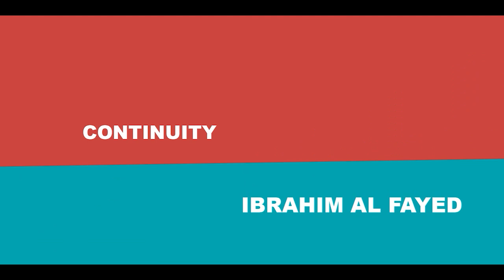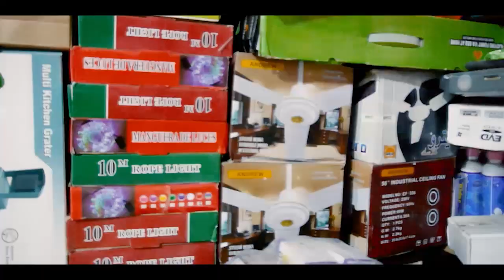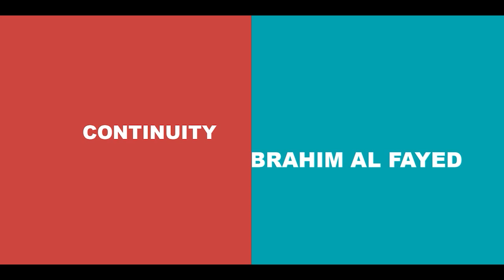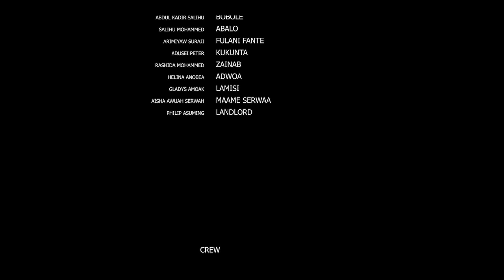ASETENA PA EPISODE 17